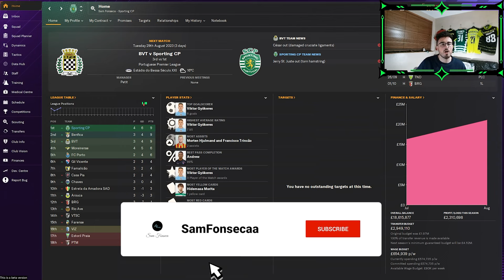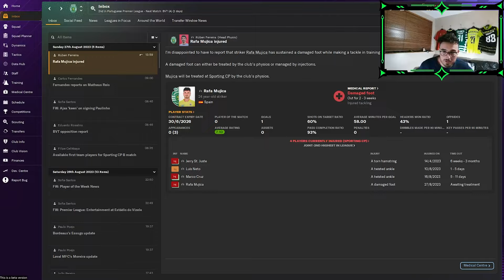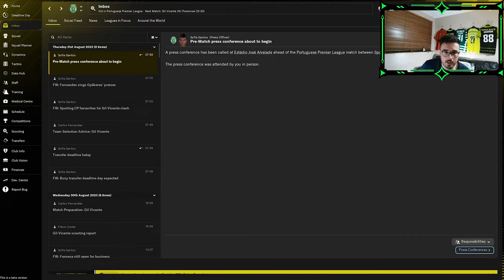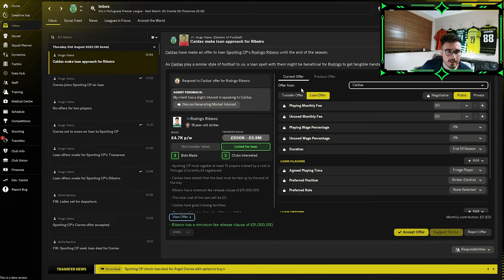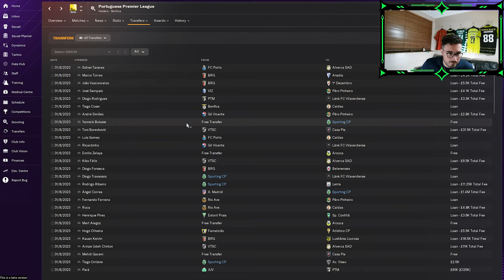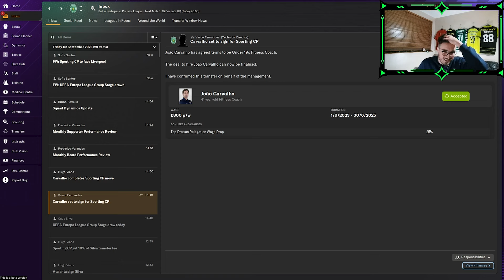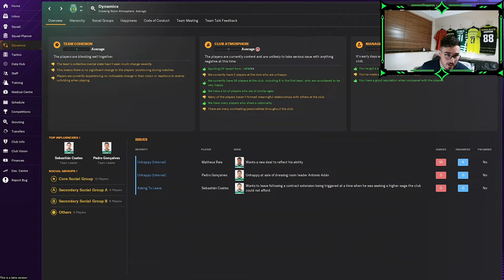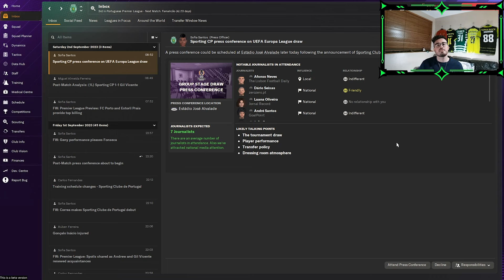TRANSFER DEADLINE DAY! + EUROPA LEAGUE DRAW! Sporting FM| #3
Welcome to my new Football Manager 2024 Series. I will take charge of my club, Sporting Clube De Portugal. We will try to replicate Ruben Amorim's success, and hopefully win some trophies, while making some signings.

Today, I MAKE 3 TRANSFERS, And Play against Boavista and Gil Vicente.

If you do like the video, please let me know!!